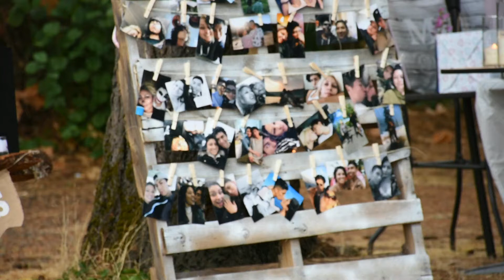Evelyn and Irving Wedding Medley